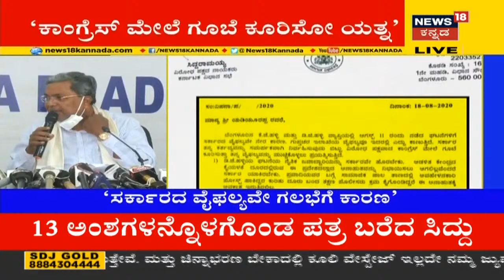Bengaluru Riots:'ಸರ್ಕಾರದ ವೈಫಲ್ಯ ಮುಚ್ಚಲು Congress‌ ಮೇಲೆ ಗೂಬೆ ಕೂರಿಸೋದು ಸರಿಯಲ್ಲ' ; CMಗೆ Siddu ಪತ್ರ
ಡಿಜೆ ಹಳ್ಳಿ ಮತ್ತು ಕೆಜಿ ಹಳ್ಳಿ ಗಲಭೆಗೆ ಸರ್ಕಾರ ಮತ್ತು ಗುಪ್ತಚರ ಇಲಾಖೆಯ ವೈಫಲ್ಯವೇ ಕಾರಣ. ನಿಮ್ಮ ವಿಫಲತೆಯನ್ನು ಮುಚ್ಚಲು ಕಾಂಗ್ರೆಸ್‌ ಪಕ್ಷದ ಮೇಲೆ ಏಕೆ ಗೂಭೆ ಕೂರಿಸುತ್ತೀರಿ ಎಂದು ಸಿಎಂ ಬಿ.ಎಸ್‌. ಯಡಿಯೂರಪ್ಪನವರಿಗೆ ಪತ್ರ ಬರೆಯುವ ಮೂಲಕ ವಿರೋಧ ಪಕ್ಷದ ನಾಯಕ ಸಿದ್ದರಾಮಯ್ಯ ಪ್ರಶ್ನೆ ಮಾಡಿದ್ದಾರೆ.